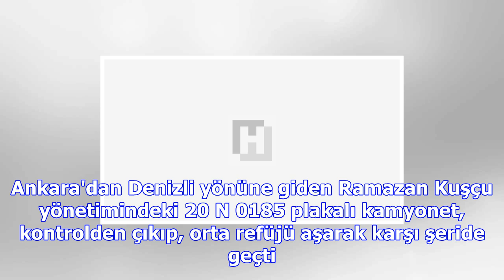Ters şeritte dehşet saçtı!